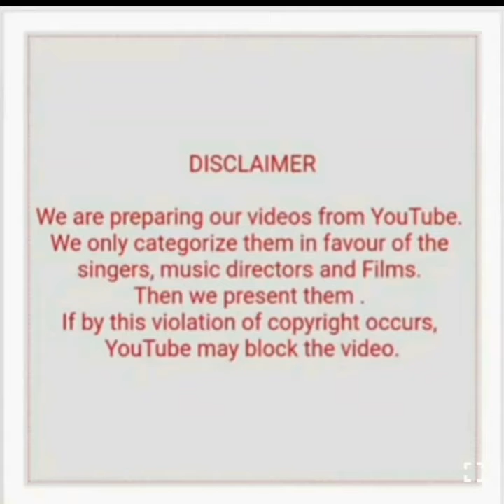RAVI WITH RAFI HITS DUETS (PART 4)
1) Bura na mano yaar dosti yaari mai (Aadmi sadak ka)
2) Basti Basti nagri nagri (Aadmi sadak ka)